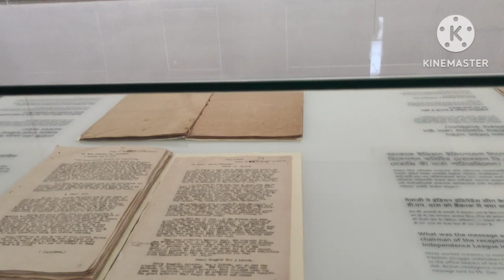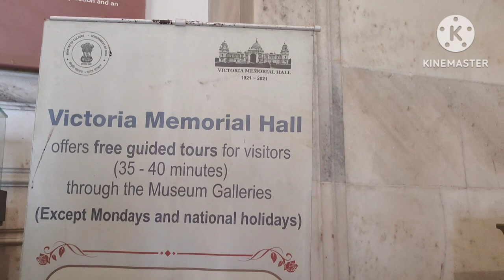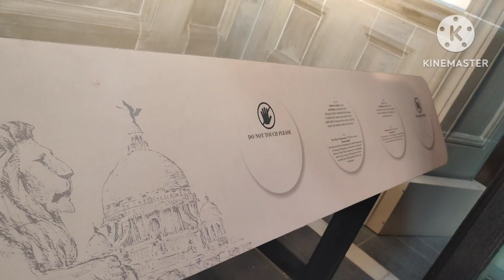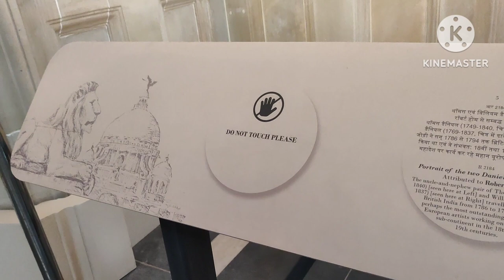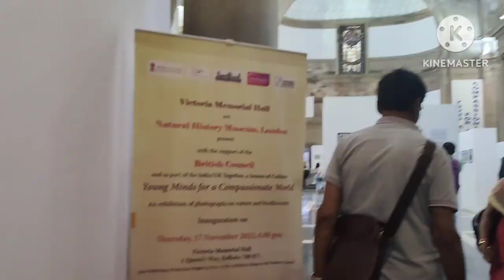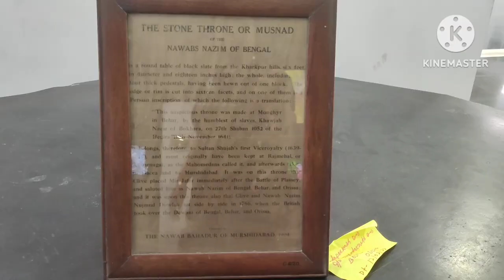#কোলকাতার অন্যতম স্মৃতিসৌধ# VICTORIA MEMORIAL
কি কি দেখলাম